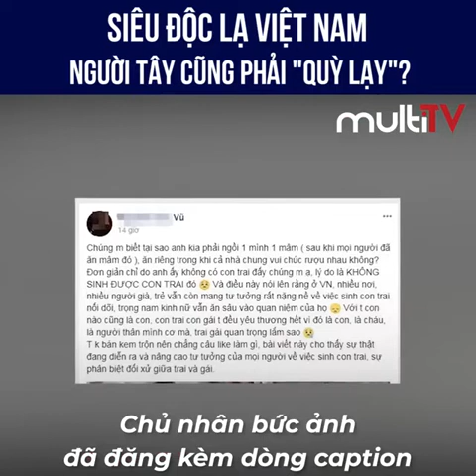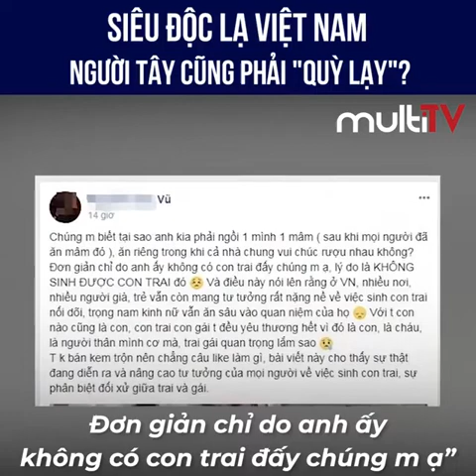Ninja Việt Nam